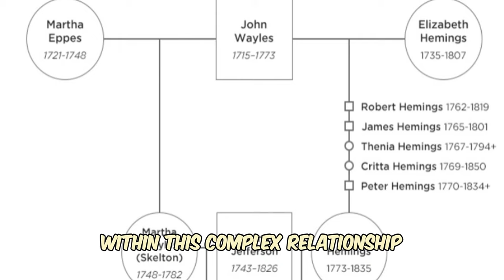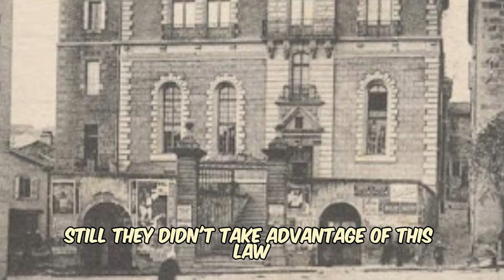The Enslaved Chef that Created Mac and Cheese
James Hemings is acknowledged for the introduction of culinary delights such as macaroni and cheese, crème brûlée, meringue, whipped cream, and French fries to America. Remarkably, he holds the distinction of being the first American to undergo professional cooking instruction in France. Despite these considerable feats, he accomplished this while enslaved, as the personal chef to Thomas Jefferson.

Audio: Onemichistory.com
Second Channel: Historic Eats